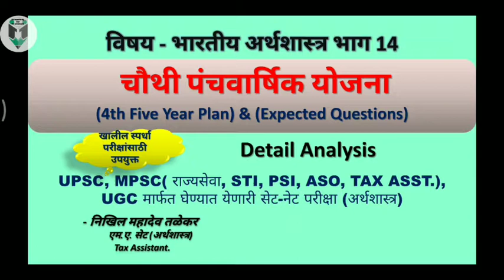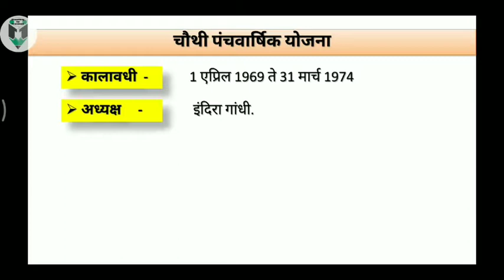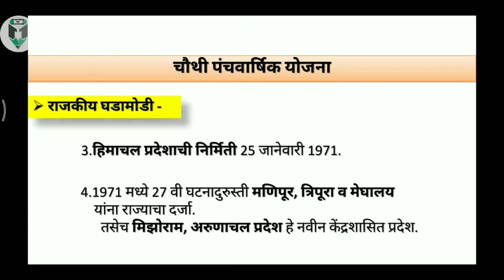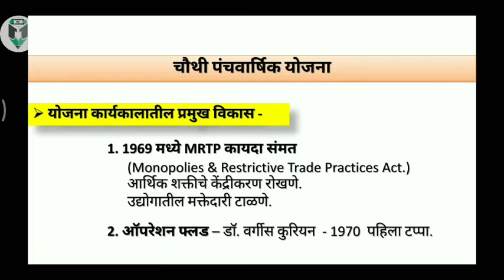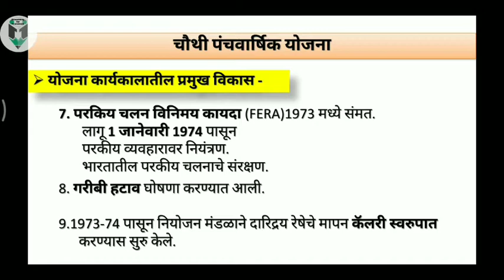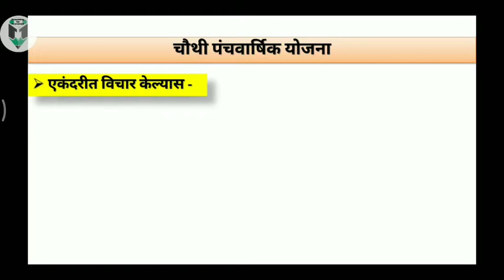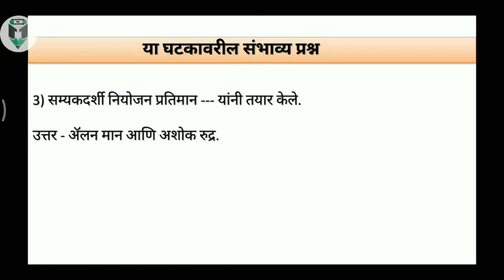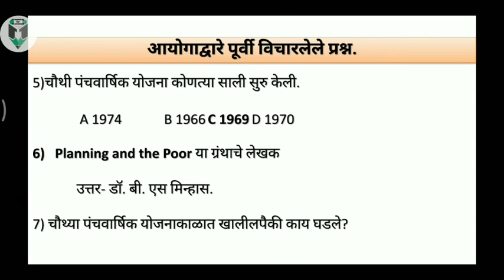L14 Fourth Five Year Plan 1969-74 | चौथी पंचवार्षिक योजना 1969-74 | Indian Economy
अर्थशास्त्र या विषयाचे महत्वपूर्ण (UPSC/MPSC) परीक्षा दृष्टीकोणातून लेक्चर सिरीज (मराठी मधून)
Hi
About this video
यामधून आपण शिकाल.
चौथ्या पंचवार्षिक योजने बाबत संपूर्ण माहिती.
चौथ्या पंचवार्षिक योजनेवरील संभाव्य प्रश्न
 याआधी आयोगाद्वारे विचारले गेलेले प्रश्न